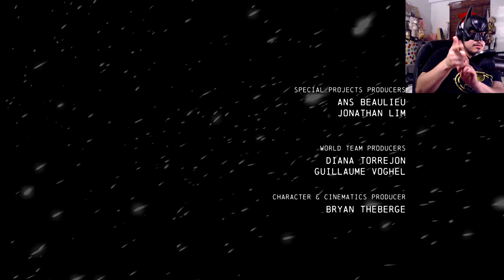MERRY CHRISTMASS | Batman Arkham Origins Playthrough pt.22 Facecam Final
MERRY CHRISTMAS

Batman™: Arkham Origins is the next installment in the blockbuster Batman: Arkham videogame franchise. Developed by WB Games Montréal, the game features an expanded Gotham City and introduces an original prequel storyline set several years before the events of Batman: Arkham Asylum and Batman: Arkham City, the first two critically acclaimed games of the franchise. Taking place before the rise of Gotham City’s most dangerous criminals, the game showcases a young and unrefined Batman as he faces a defining moment in his early career as a crime fighter that sets his path to becoming the Dark Knight.

-"Steam's Page"